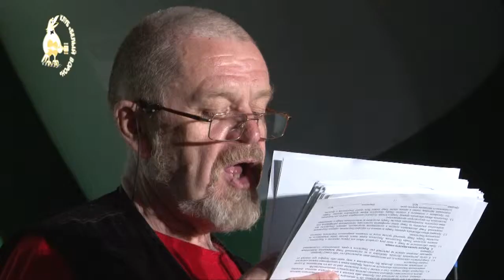51 М Богуславский Три стиха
Заключительный концерт  с участием приглашённых гостей, бардов и поэтов Республики Башкортостан, а также  лауреатов и дипломантов музыкальных и поэтического конкурсов фестиваля "Агидель 2015", прошедший 30 мая 2015 года в СОК "Юность"